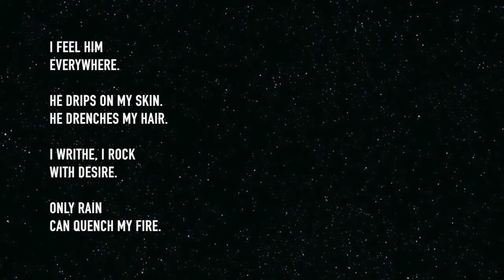Rain - A Poem by Kav Ganness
Poem
Filmed in Aripo, Trinidad & Tobago.